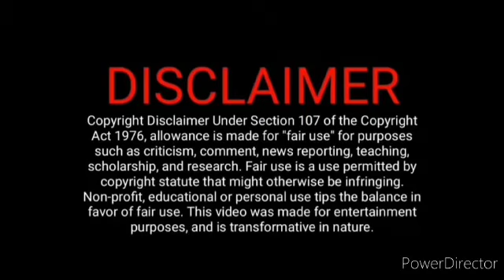paperயில் photo பார்த்து ராணி அதிர்ச்சி